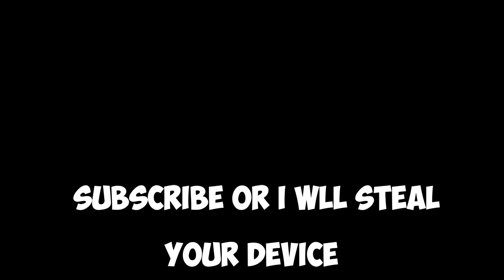Chinese Meme Song ❤️ | 5 Fingers + Gyroscope | PUBG MOBILE Montage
Inspiration - SynzX, Besay

Old Device - iPhone 8 Plus

Server : Asia
Graphics : Smooth - Extreme (Colorful)
Control : 5 Fingers - Gyroscope (Always On)

© Copyright by Wan Wei Gaming Channel